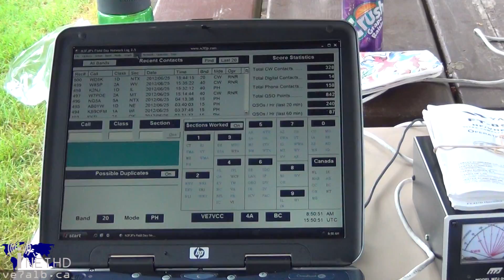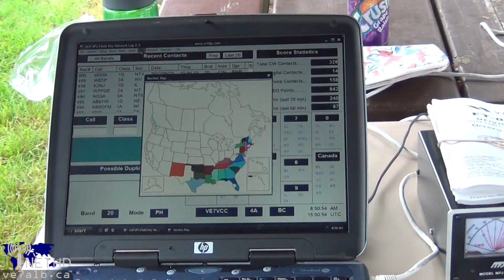Field Day 2012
On June 23rd and 24th 2012 the annual amateur radio exercise known as field day took place.  In this annual activity amateur radio operators setup a remote radio station consisting of temporary structures, removable antennas and generators to power the whole setup.  In this video I show off the setup that the West coast Amateur Radio Association used for field day 2012.